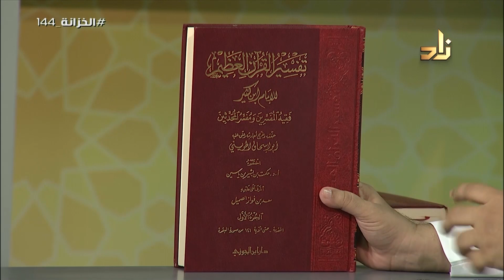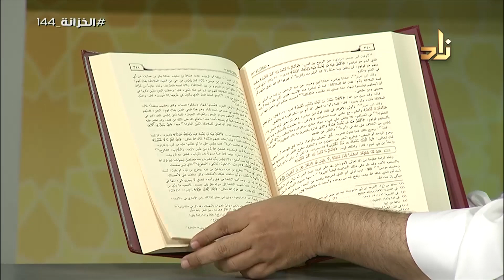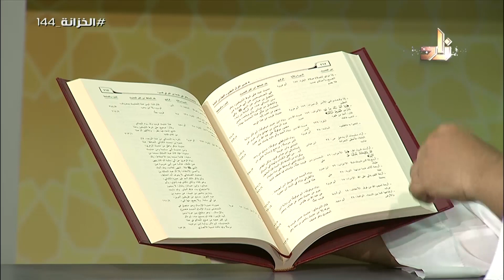أفضل طبعة لتفسير ابن كثير | برنامج الخزانة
نقدم لكم عبر هذا المقطع نبذة مختصرة عن أفضل طبعة لتفسير ابن كثير، وهو من أشهر التفاسير المعروفة للقرآن الكريم
برنامج الخزانة يأتيكم على قناة زاد العلمية أسبوعيًا :
يوم السبت الساعة 9:30 مساءً بتوقيت مكة المكرمة
يوم الأربعاء الساعة 10:45 مساءً بتوقيت مكة المكرمة